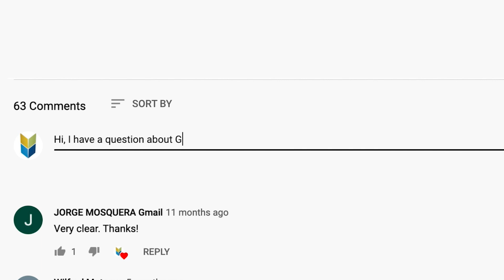Diagnosis of Prostate Cancer and Active Surveillance | Answering YouTube Comments #7 | The PCRI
Medical oncologist Mark Scholz, MD, answers YouTube viewers' questions on x-rays and prostate cancer risk, whether biopsies can cause cancer to spread, monitoring men on active surveillance, high Gleason/low PSA prostate cancers, whether men still need the finger exam, and more.

0:11 Is it true that a hip x-ray puts you at an increased risk of developing prostate cancer?

2:00 Is there any evidence that a needle biopsy can cause metastatic spread?

3:05 How man biopsy cores are needed for random biopsies for men on active surveillance and how often should they be getting them?

4:43 Can multiparametric MRI replace the random biopsy for men on active surveillance?

5:57 Can you discuss the importance of only one biopsy core being 4+3 versus 6 or more cores being 4+3?

8:44 What if you have a Gleason score of 9, but a PSA of 0.65?

10:25 Do you think all patients should be getting the digital rectal exam (finger exam) in addition to the PSA test?

11:15 How dangerous is a Gleason score of 10?

12:44 Does Gleason 10 need to be treated immediately?